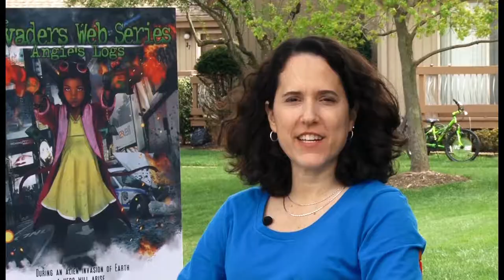The Making Of The Invaders Web Series - Crew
Go behind the scenes of the new hit web-series "The Invasion: Angies Logs". The cast and crew share their stories and thoughts on the show, and talk about the real life story and struggles that lead them to where they are now.

For these pair of videos, I whacked out my old documentary editing skills that I hadn't used in nearly a year! Even though it's a behind the scenes video, the way you treat it's execution is very similar to how you would tell a story in a traditional documentary film. Using interviews and archive footage, you need to convey a true story to the audience. In this case, it was for the web-series "The Invaders: Angies Logs", a show about a 7 year old girl and her babysitter who save the world from an alien invasion. Originally this was going to be a single video explaining the origins of the show, but due to the amount of content we had, the director asked me to split it up into two separate videos. Out of the two videos, this is personally my favourite, however that could be slightly bias as this is more about how the show was brought about. The interviews were pretty long, so I hacked off quite a bit of what was said, and stitched it back together using cut aways, stills or archive footage to smooth the cut. My personal issue with these videos is probably the volume of the music, however that wasn't down to me, as the music I provided (royalty free) was replaced with music from the show.

Edited On ADOBE PREMIERE PRO CS5.5